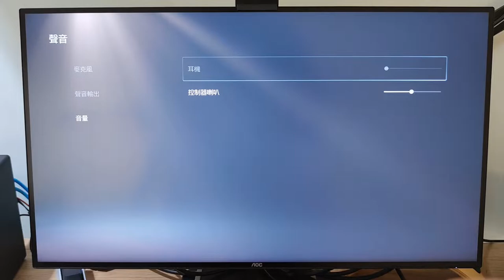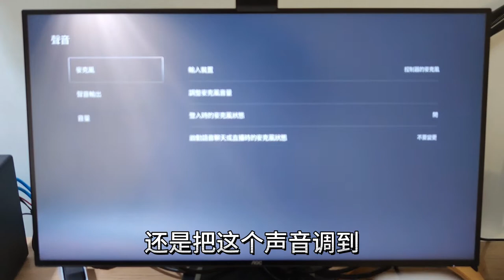PS5手柄声音大小怎么调？如何设置手柄扬声器外放音量？